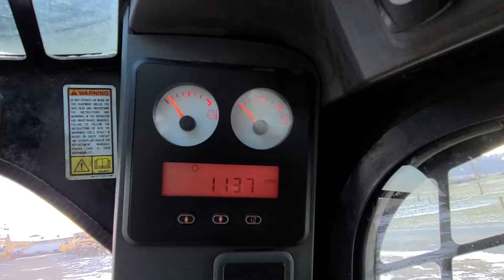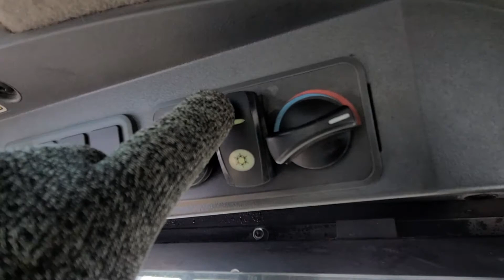2013 Cat 262C Series 2 Skid Steer Loader: Engine Compartment & Operator Station inspection Video!